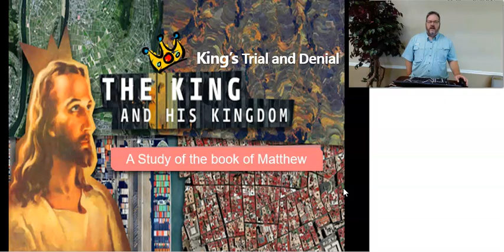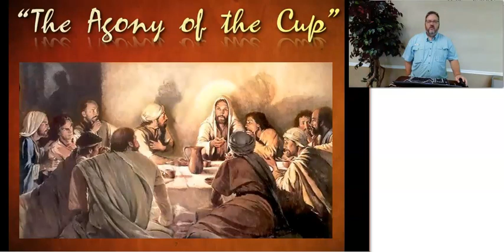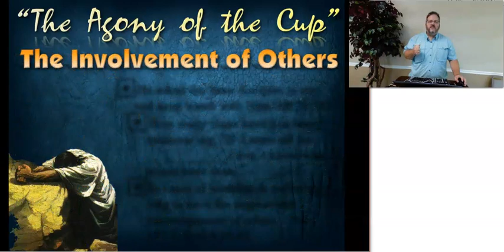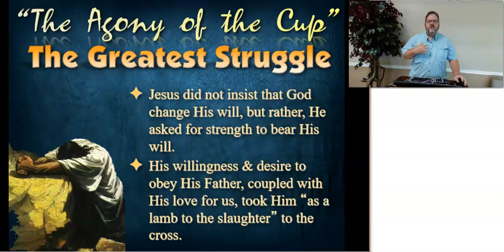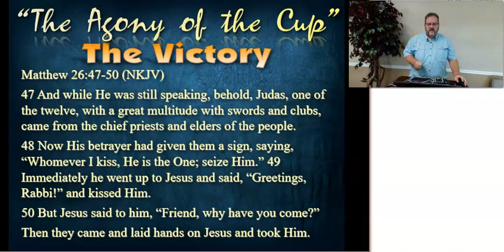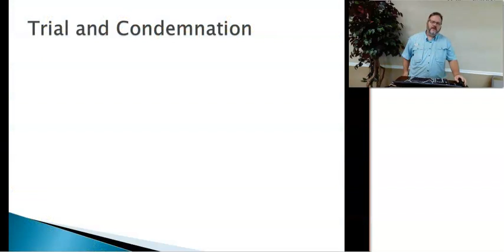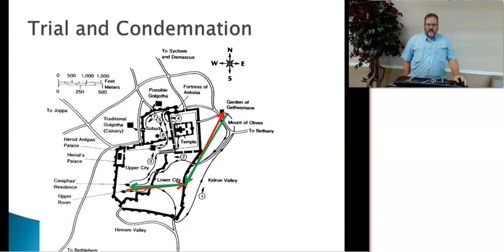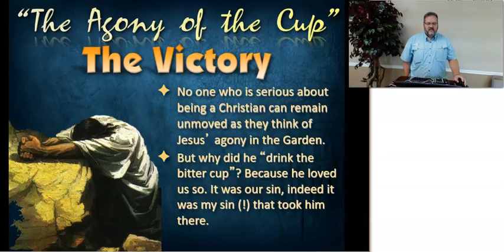19 KINGDOM King's Trial